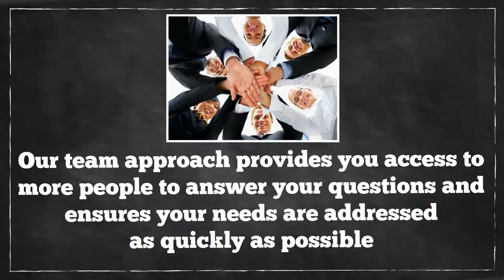Our Team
Our team approach provides you access to more people to answer your questions and ensures your needs are addressed as quickly as possible